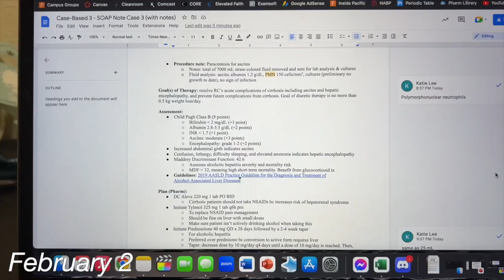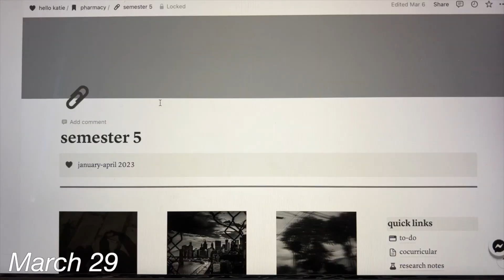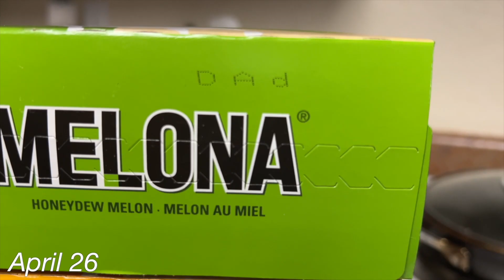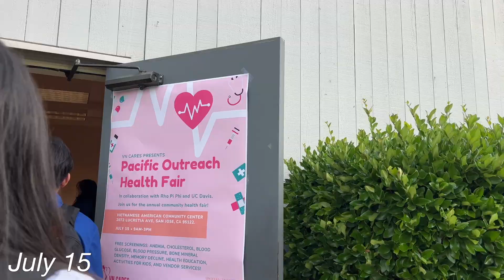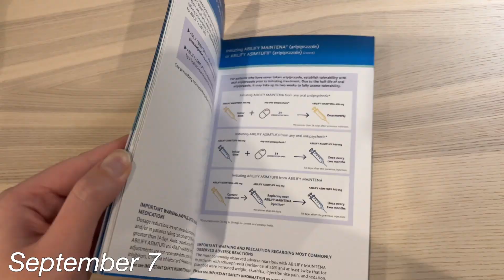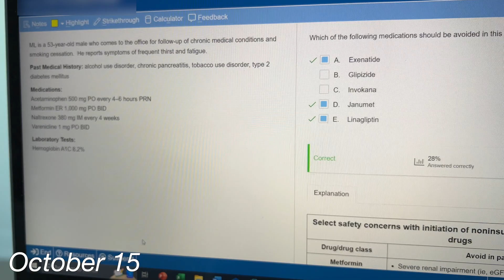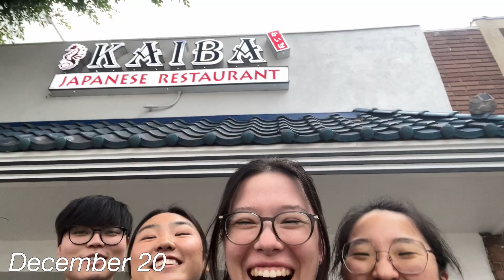1 Second a Day for a Year | 2023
This is my fourth year filming a second a day, and I just love the outcome every time! Here is my 2023 in 6.5 minutes. Cheers to a new year!